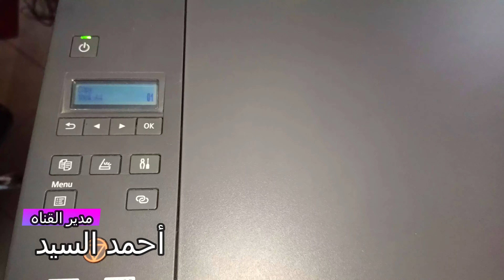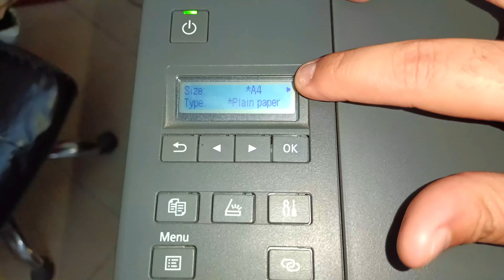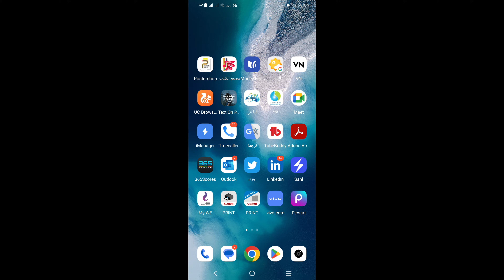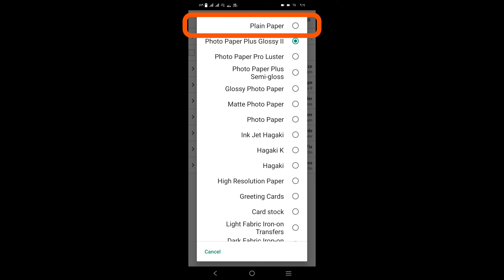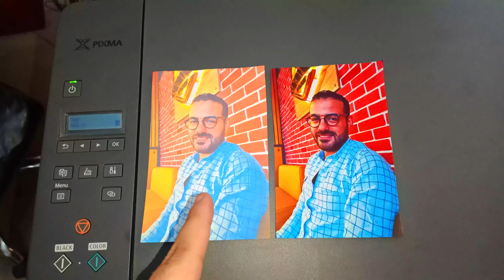أطبع صورة مثل الموجودة فى استوديوهات التصوير G3420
هعلمك أزاى تطبع أى صورة شخصية أو صور مناسبات من هاتفك للطابعة مباشرتاً
في الطابعة Canon Pixma G3420 والطابعة Canon Pixma G3460